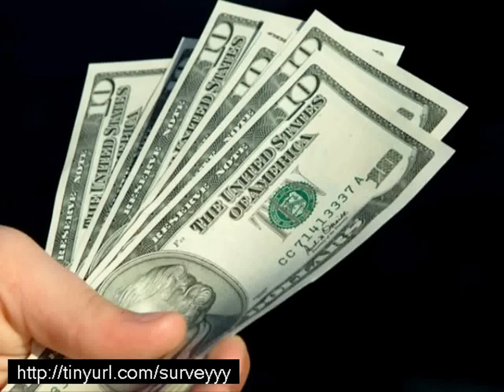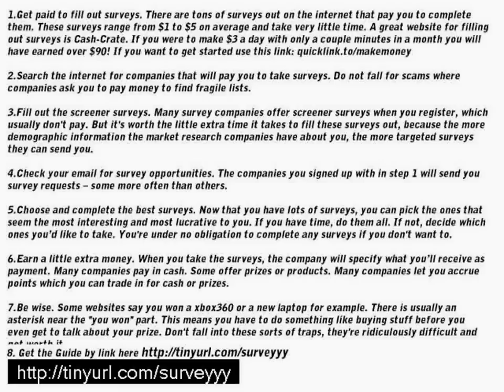how to make money from survey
how to make money from survey Everyday companies pay big bucks to people like you just to know what you're thinking. They're desperate to understand how you think and shop and why you buy certain products. This helps them improve their products. So they pay YOU good money for your opinion. They Need You! Right now, I have hundreds of market research firms looking for survey takers. If you're a housewife, stay-at-home mom, student, retired, working full-time, or just looking to make some extra cash, this is your ticket to fun, easy money!
GET PAID TO:
Take online surveys (I made $20 for a 20 minute survey!)
Participate in focus groups
Take phone surveys
Try new products (and keep the free products too)
Preview new movie trailers